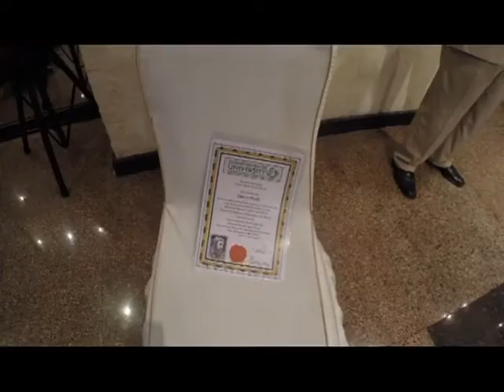GADO NASKO IN DUBAI NEWavi